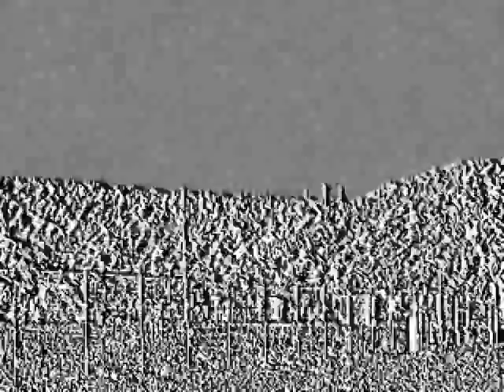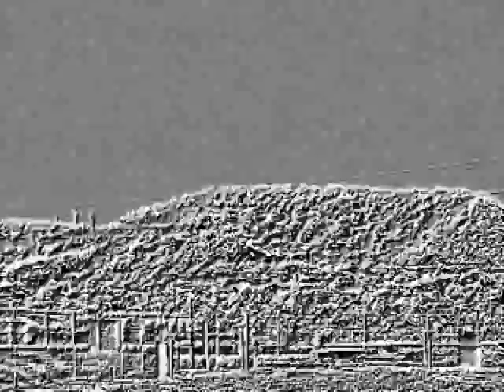Rifle Booster Station, Garfield County, CO